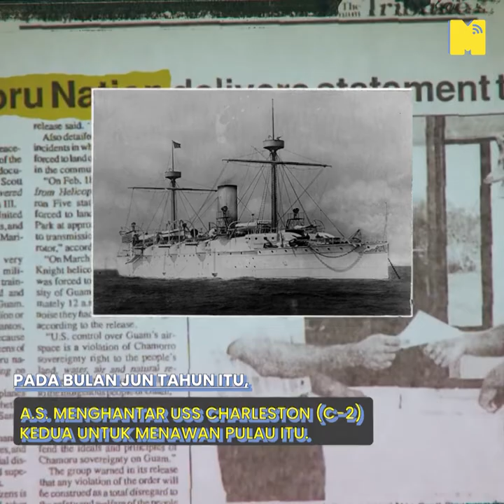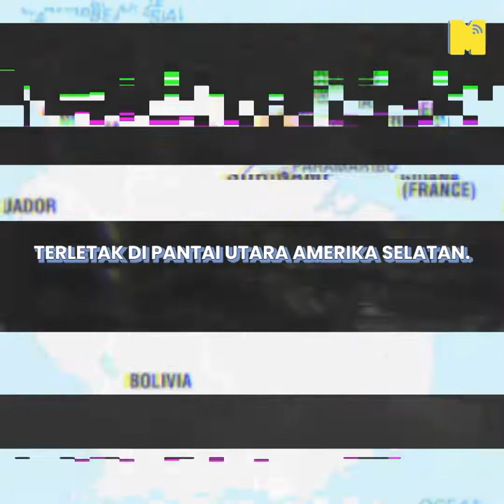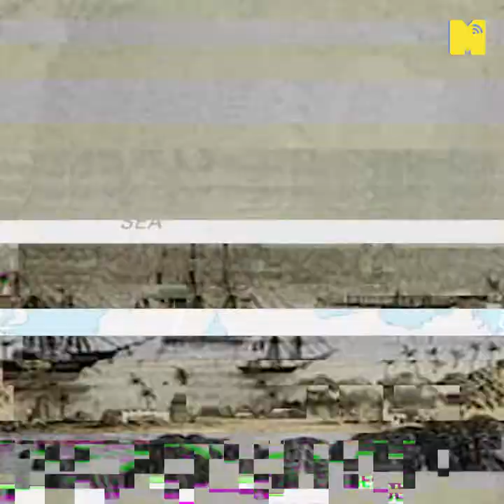Wilayah-Wilayah Yang Ditakluki oleh Negara Berpengaruh Besar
Guam milik America Syarikat walaupun mereka dipisahkan oleh Lautan Pasifik sejauh 11,556km!? Macam mana mereka boleh peroleh tanah sejauh ni? Apa yang lebih SHOCKING adalah terdapat lebih daripada enam puluh wilayah tambahan yang berada di bawah kawalan negara merdeka yang lain.